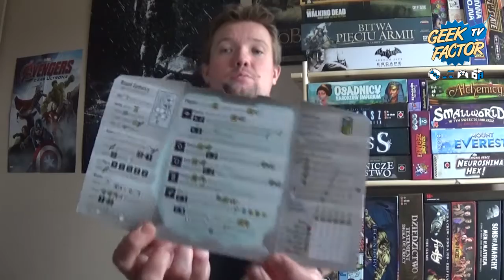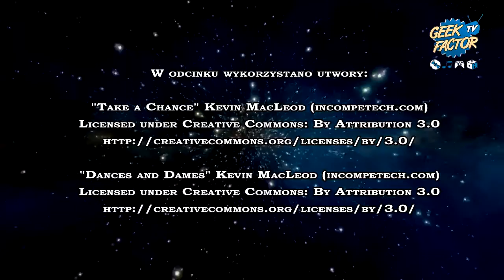[ODC 116] Recenzja gry ROLL FOR THE GALAXY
W dzisiejszym odcinku Kaczmar zaprezentuje Wam swoją opinię o grze ROLL FOR THE GALAXY.

WWW – geek-factor.pl
AlePlanszowki.pl